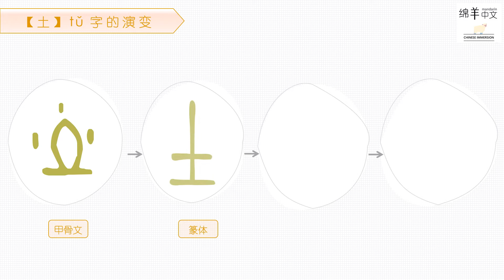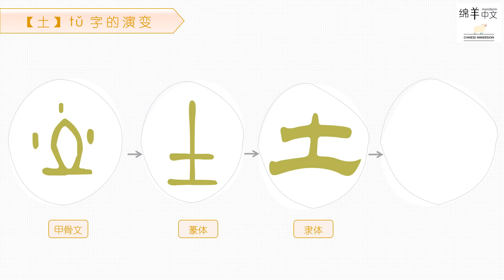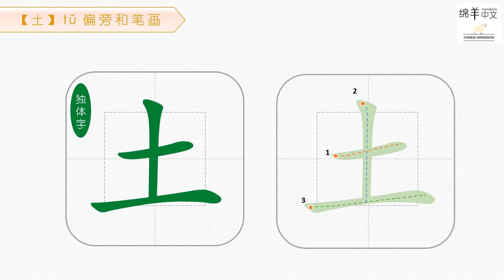Sheep Mandarin 【汉字题解】Soil【土】tǔ